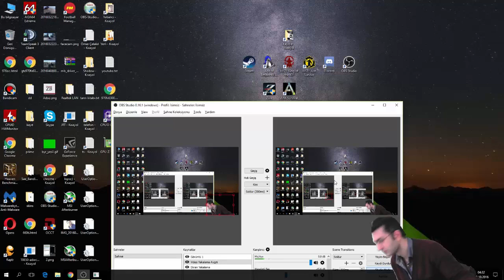H1Z1 - #208 - Allah Bereket Versin